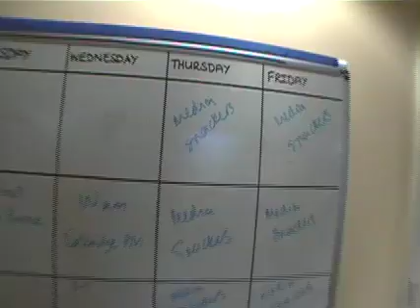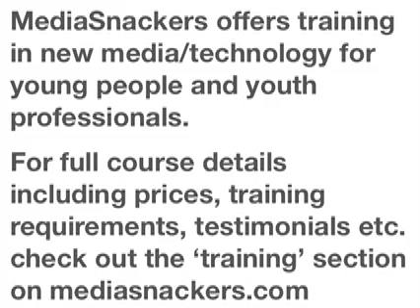MediaSnackers Youth Professionals Training: 14-15/12/06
MediaSnackers offers training in new media/technology for young people and youth professionals. For full course details including prices, training requirements, testimonials etc.

This is a short film review of a two day training course for youth professionals in Plymouth for Creative Partnerships.